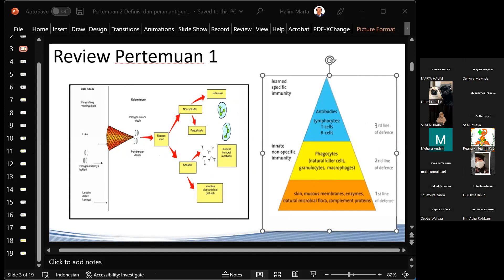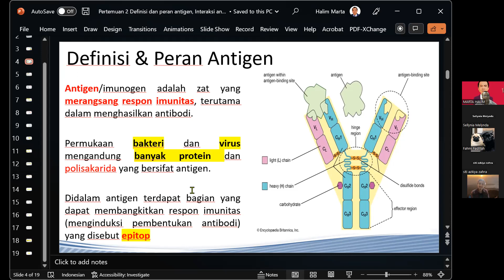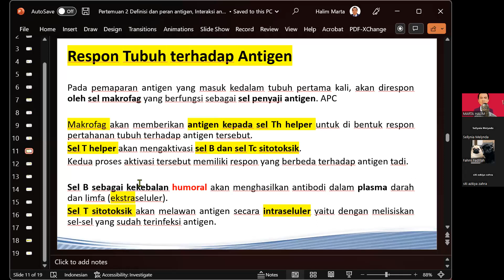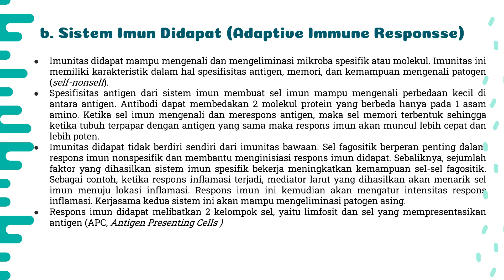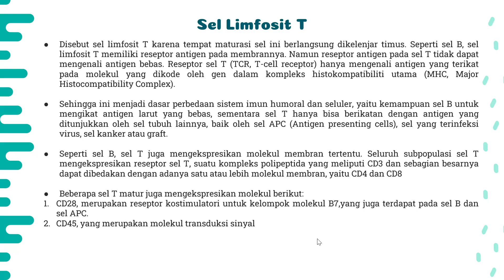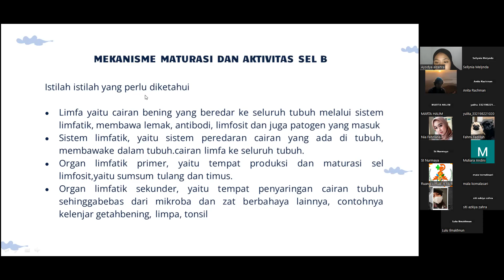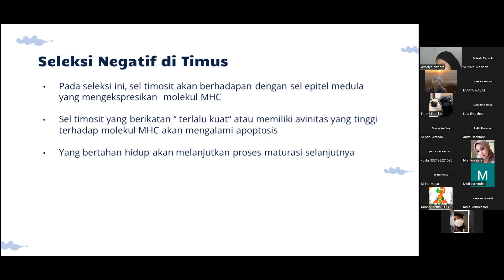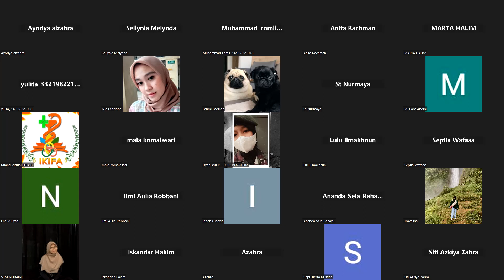31 Maret 23 Imunologi